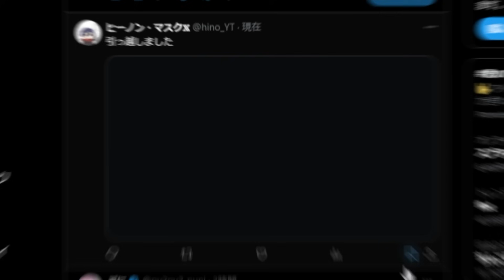海外で話題のマイクラの"建築をリアル"にするMODが現実にしか見えなくて凄すぎるｗｗｗｗ【まいくら・マインクラフト】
今回は海外で話題のマイクラの"建築をリアル"にするUltimate Immersion MODを実際に遊んでみました！